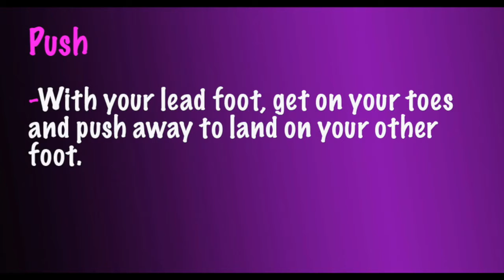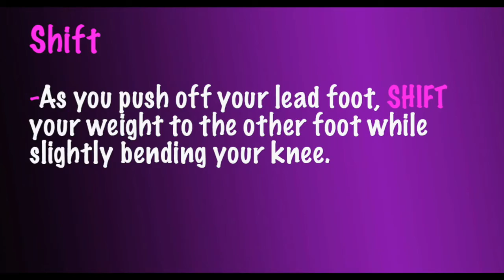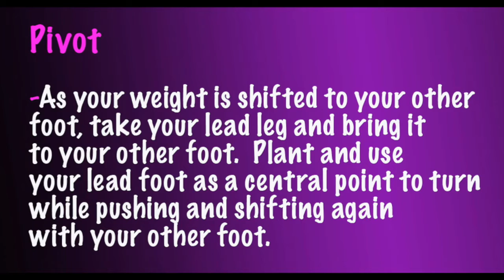Gliding Part 1 with Mr. Ney